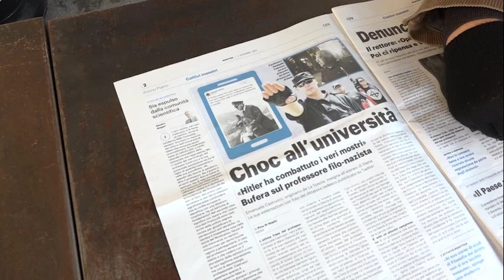Siena, il professore nazista che elogia Hitler su Twitter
Da Repubblica:
Il rettore dell'Università di Siena, Francesco Frati, chiederà alla commissione disciplinare la sanzione della destituzione per Emanuele Castrucci, docente di filosofia del diritto, autore di alcuni tweet sul suo profilo in favore di Hitler. La decisione è stata presa nella seduta odierna del Senato accademico che "unanime, ha condiviso la proposta del Rettore in ordine alle azioni da intraprendere", spiega una nota dell'ateneo.

I legali dell'università hanno anche presentato denuncia alla Procura a carico del professore universitario che fa apologia del nazismo su Twitter. Il rettore che dapprima aveva sminuito con un "opinioni personali", dopo le polemiche ha dunque chiesto la massima sanzione. Emanuele Castrucci, docente di Filosofia del diritto e filosofia politica, aveva pubblicato una serie di post antisemiti e a favore di Adolf Hitler sul suo profilo Twitter. In uno degli ultimi c'è una foto del dittatore nazista con il suo pastore tedesco Blondi e la scritta: "Vi hanno detto che sono stato un mostro per non farvi sapere che ho combattuto contro i veri mostri che oggi vi governano dominando il mondo".